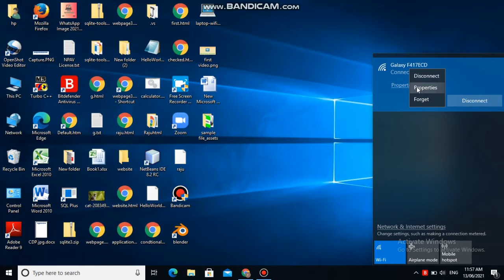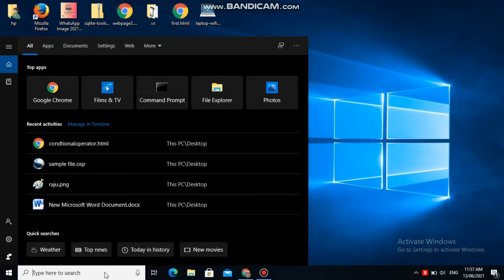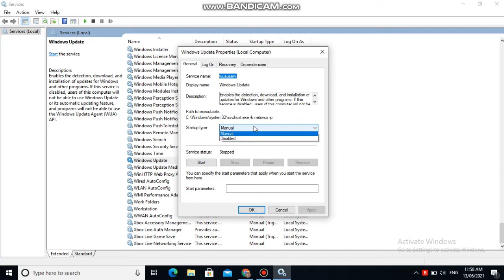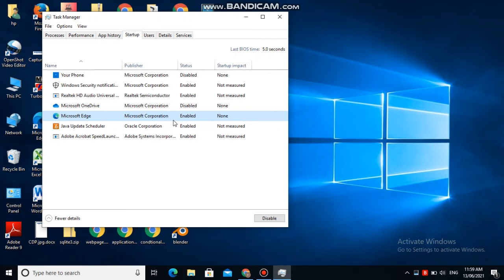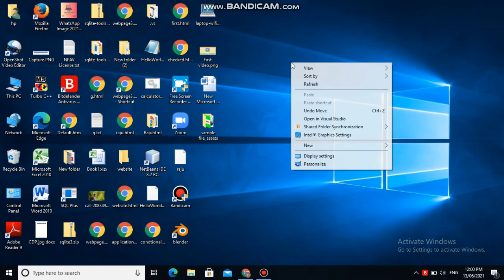Internet की ज्यादा खपत से हो परेशान तो करलो ये समाधान how to reduce extra usuage of data window10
first of all  apne wifi pr jana fir selected network pr right click krke properties pr jana h and set as meter connection select krna h jisse jo apne data limit select ki ho gi utana hi data use hoga second step mein apne search bar mein aapne type krna h service pr select krna and uske baad startup pr jana h or fir diable ka option apne click krna h third step mein apne ctrl+shift+delete press krna h uske baad apne window update pr jana and enable button ki jagah pr diable button press krna h dosto isse apko bahut phaida hone wala h apka internet data consumption bahut kam ho jayegihow to reduce data usage on windows 10 metered connection windows 7 pc background data off windows 7 service host network service high network usage how to stop service host background intelligent windows modules installer worker high disk usage how to reduce data usage on windows 10 hp laptop How To Save Mobile Data | Data Mb Kam kharch ho | Data Jaldi khatam ho jata hai 1 GB Data खत्म होने का नाम ही नही लेगा ये खुपिया सेटिंग ON करदो बस Internet की ज्यादा खपत से हो परेशान तो करलो ये समाधान  how to reduce extra usuage of data   window10